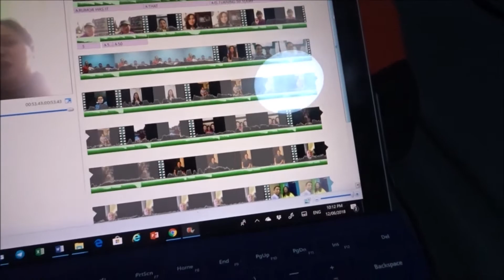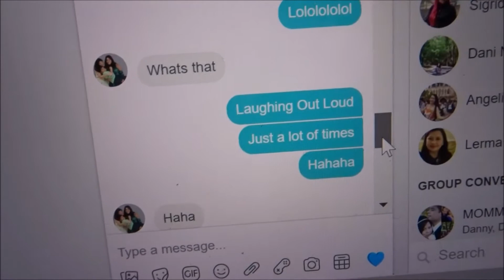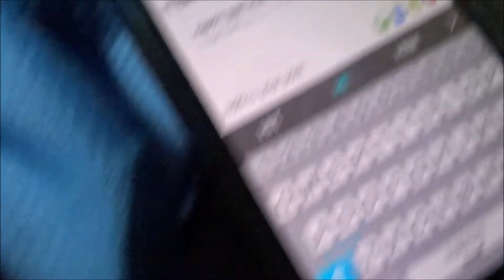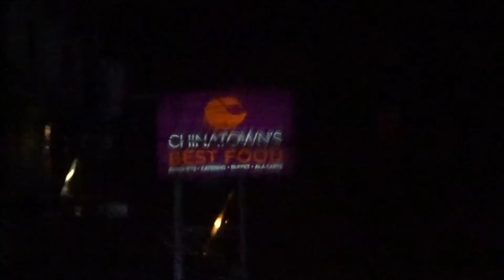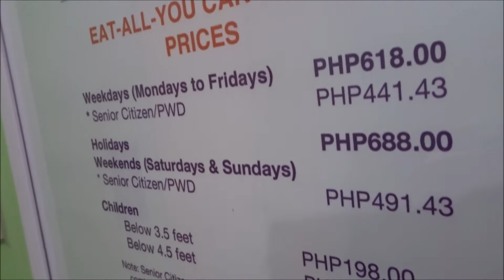SURPRISE BIRTHDAY PARTY FOR MY MOM! *she didn't expect this at all*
SURPRISE!!! We got you good, mom! Thank you to everyone who helped make this day super special. WE LOVE YOU MOM!